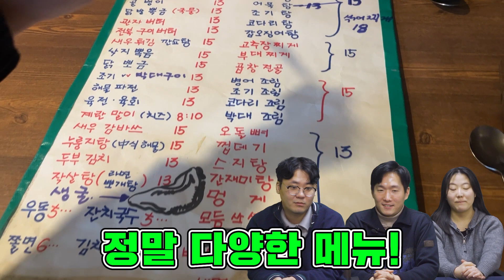사장님 손맛 좋고 인심 후한 노포 포장마차를 찾는다면 이곳! 구가당씨｜대놓고ppl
자리 앉자마자 주시는 계란후라이와 기본 안주에 감동

저렴한 안주 가격과 사장님의 손맛에 한 번 더 감동

노포 포장마차의 진수 '구가당씨'

👉출연 : 이종선 기자, 박규호 기자, 이재희 기자
👉제작 : 홍지은 PD

❤️ 인투TV는 다양한 K-음식들을 맛있고 즐겁게 소개하고 있습니다!

[ 💬 Information ]

🚩 위치(Location) 및 💰  가격(Price)

*구가당씨
- 위치 : 인천 중구 답동로 27 1층 구가당씨
- 메뉴 및 가격 :
갈비 13,000원
회모듬 13,000원
치즈계란말이 10,000원
스지탕 13,000원
고추장찌개 15,000원